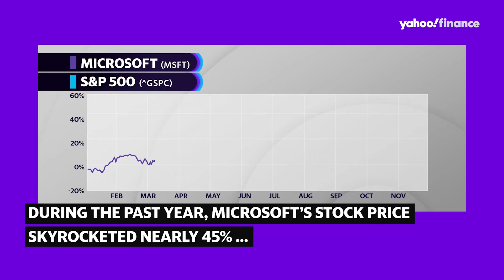Microsoft is Yahoo Finance’s Company of the Year 2021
In 2021 Microsoft’s stock price has skyrocketed and the software giant is now worth well over $2 trillion.